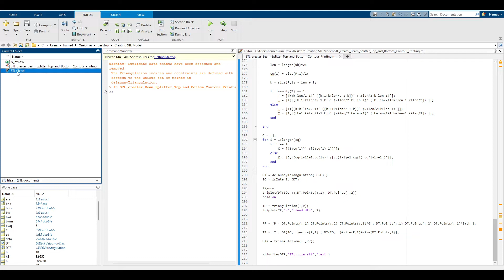Creating 3D Models from Inverse Design Results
In this demo, after developing a photonic design through the inverse design method, a 3D Model (STL) is created from the results of the simulation for the purpose of fabrication through printing with Nanoscribe (PhD program, Prof. Yuxiang Liu, 2023).